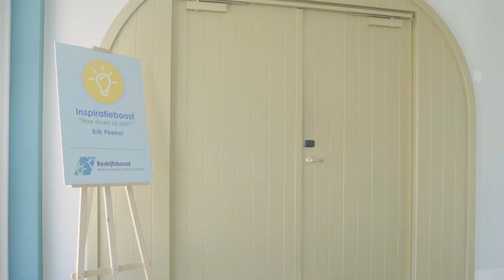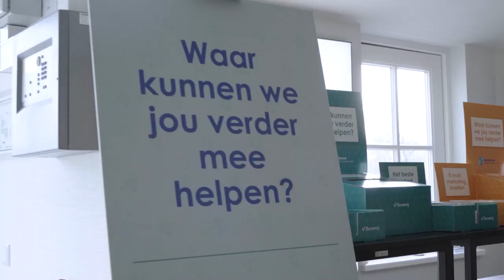Aftermovie Bovemij Bedrijfsboost 2023 – Bind je klanten, boost je omzet!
Op dinsdag 4 april 2023 vond de tweede editie van de Bovemij Bedrijfsboost plaats. Het thema van deze editie was: Bind je klanten, boost je omzet.

Tevreden, terugkerende klanten zijn goud waard. Deelnemers gingen aan de slag met direct toepasbare tips en tools om meer omzet te halen uit hun bestaande klanten. Experts uit de branche reikten handvatten aan in verschillende sleutelsessies. Van het ontdekken van de geheimen van e-mailmarketing tot innovatieve cross- en upsell-ideeën. Heb je bijvoorbeeld ooit gedacht aan het bouwen van een hotelkamer in je showroom? Dat is pas een unieke toevoeging aan je customer journey!

De Bedrijfsboost was wederom een succes en een waardevol evenement voor iedereen die op zoek is naar manieren om hun mobiliteitsbedrijf te laten groeien. Kijk met deze aftermovie terug op deze informatieve en inspirerende middag!

Ontdekken. Ontwikkelen. Ontmoeten.
Dat is de Bovemij Bedrijfsboost!